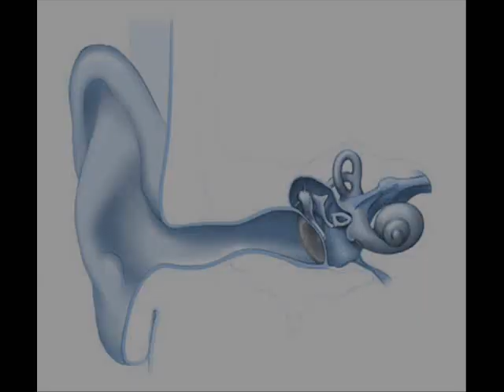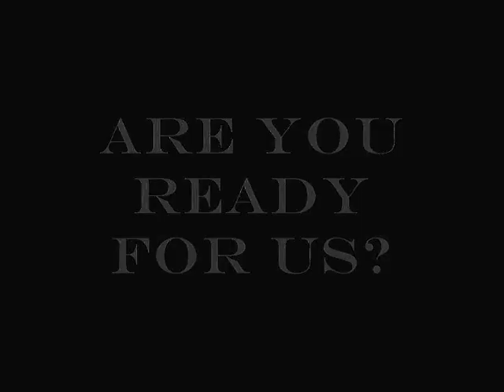What fresh hell is this...?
The Proposition EP release Feb 14th 2011